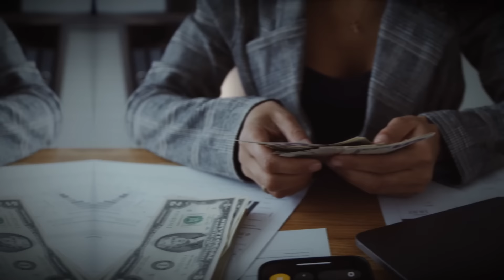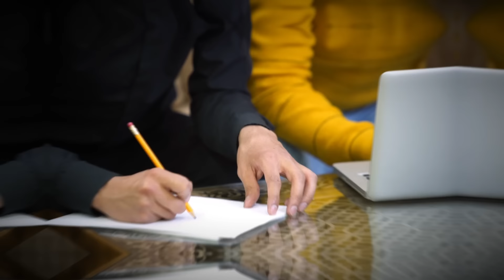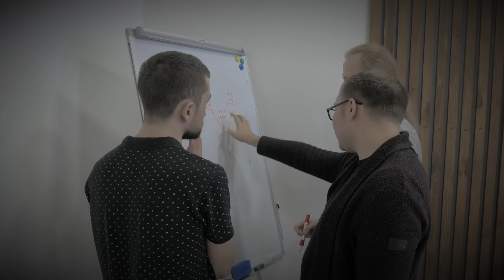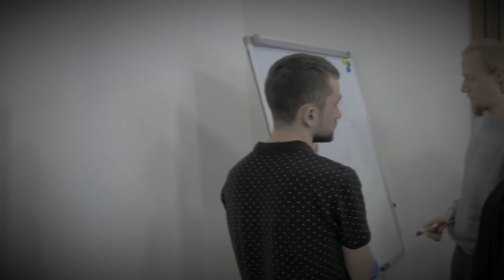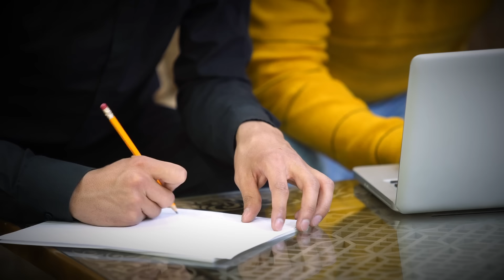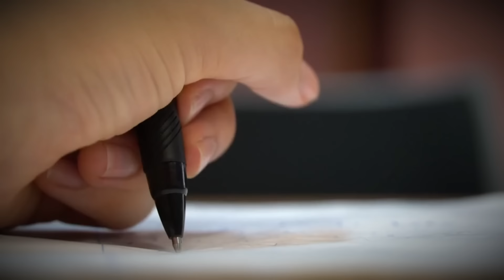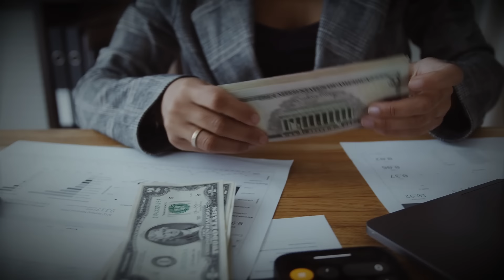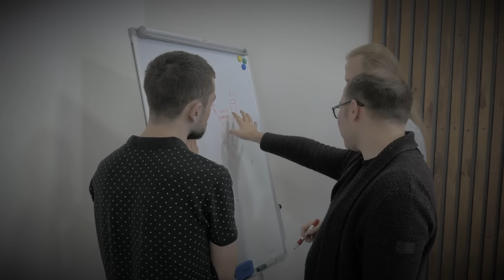15 LIÇÕES para NUNCA MAIS SOFRER POR DINHEIRO - Li Ka-Shing